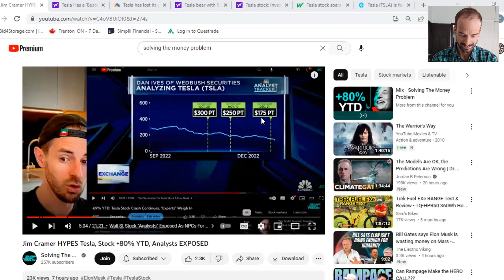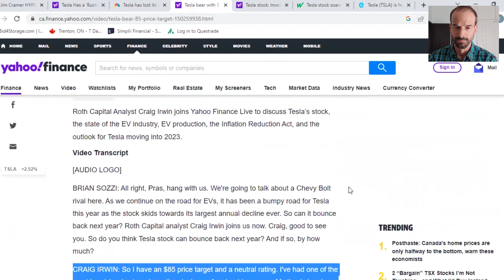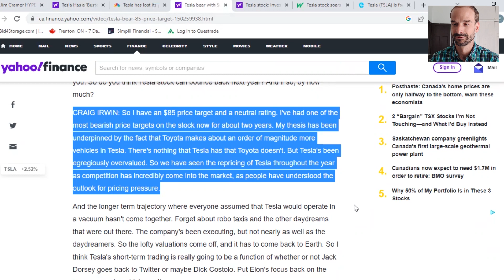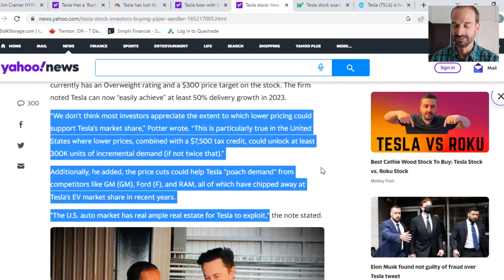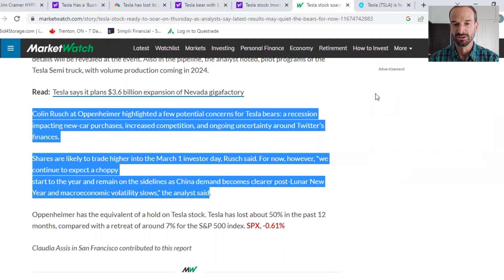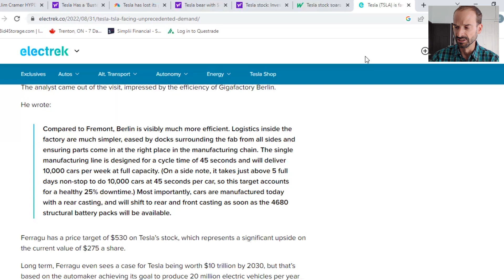Wall Street Analysts Tesla Focused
A look at Wall Street analysts.  Focusing on the analysts targets for Tesla.